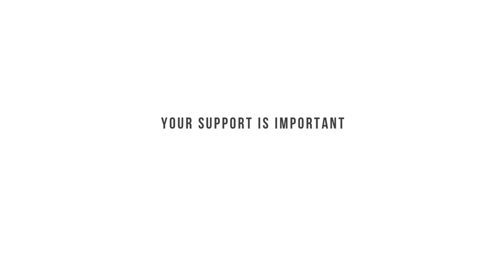Israeli Palestinian Memorial Day Ceremony